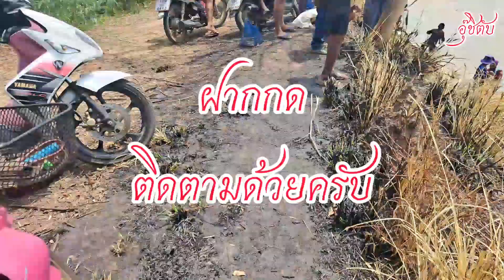nets to catch fish in Thailand